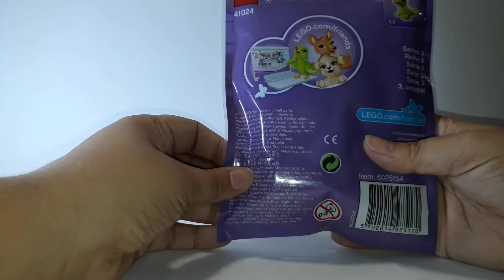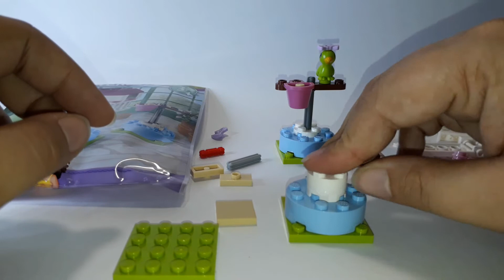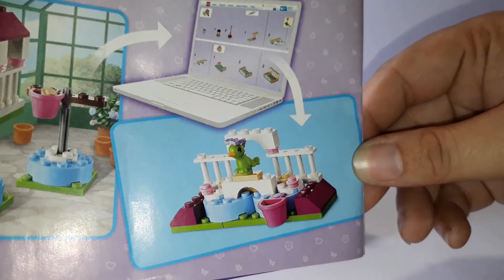Let's Build: LEGO Friends - Series 3 - Parrot's Perch (41024)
I never thought this set will be so cute! It was really fun and easy to build. These were once given for free if you bought a Lego Friends pack at ToyZone. but they were available to buy at some other toy stores (Toys R Us if I remember correctly).

This is the Lego Friends Animal Series 3 (41024) Parrot's Perch.

SOCIAL MEDIA!